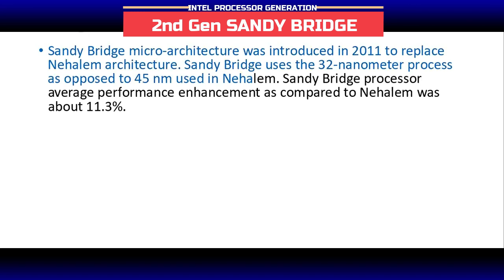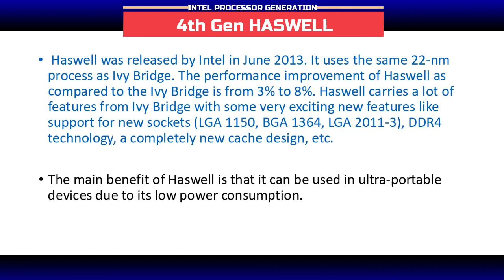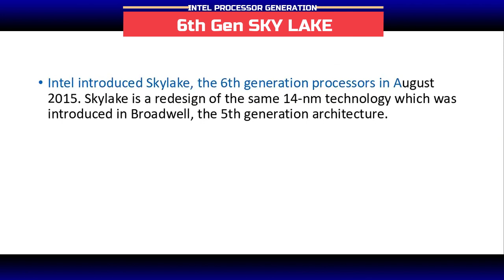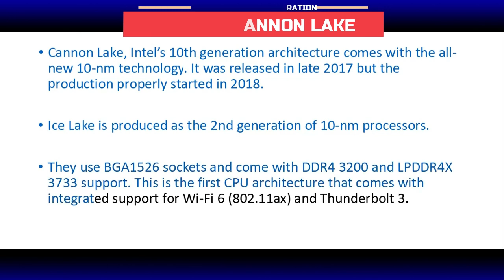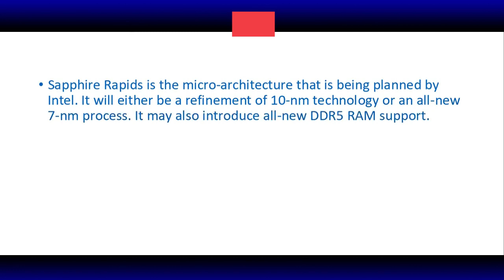How to differentiate Intel Processor Generations | Till 2021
How Many PROCESSOR GENS have been Made By INTEL Till now.
First of all, many people think that Core i3, i5, and i7 are the processor generations. These are models or brands of processors from Intel. Intel processor generations simply have an enhanced feature set and speed compared to previous generations. Followings are the generations I have explained separately in this video.

1st Generation Intel Processors – Nehalem
2nd Generation Intel Processors – Sandy Bridge
3rd Generation Intel Processors – Ivy Bridge
4th Generation Intel Processors – Haswell
5th Generation Intel Processors – Broadwell
6th Generation Intel Processors – Skylake
7th Generation Intel Processors – Kaby Lake
8th Generation Intel Processors – Kaby Lake R
9th Generation Intel Processors – Coffee Lake
10th Generation Intel Processors – Cannon Lake/Ice Lake
11th Generation Intel Processors – Tiger Lake

The next generations
Sapphire Rapids is a micro-architecture that is being planned by Intel. It will either be a refinement of 10-nm technology or an all-new 7-nm process. It may also introduce all-new DDR5 RAM support.

I hope the video will give some insight into the processor generations. I would love to have your view about this and if I have missed any features of any generation, it would be great to hear from you in the comments.

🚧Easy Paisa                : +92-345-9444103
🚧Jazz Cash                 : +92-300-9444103